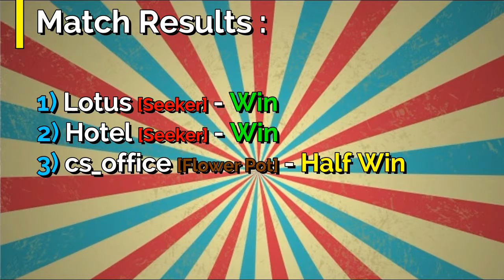X-mas (and extra win ofc) ◼️ Minecraft Hide And Seek! ▪️ Episode 13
Apologies for the quality of my voice for this video. I don't know why but apparently my mic appears to be broken for some reason, so you might be hearing TONS OF BLOWING SOUNDS throughout. Again, apologies for that 👐🏻

Server IP = play.hivemc.con

Music =
Secret Agent 01 - Johannes Bornlöf